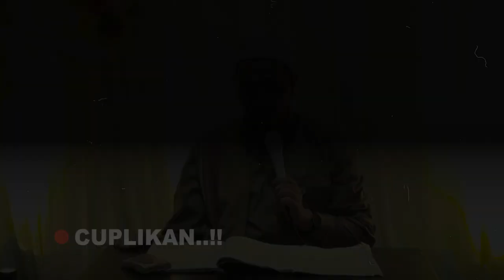KISAH SHOLIHIN - Perjuangan Orang - orang sholeh Terdahulu | Habib Ahmad Ridho Al Hamid